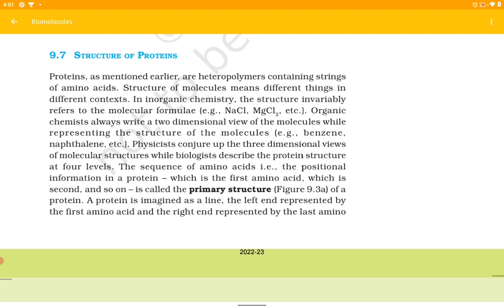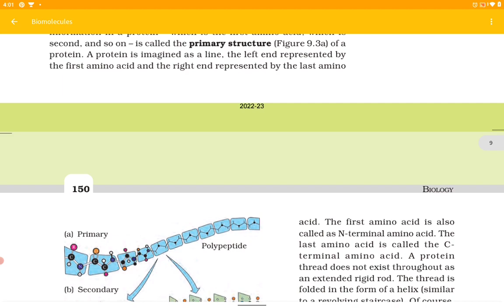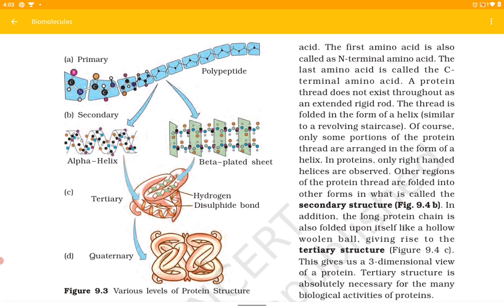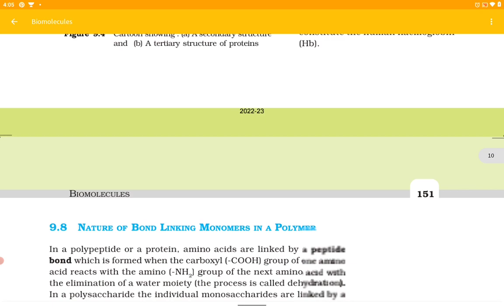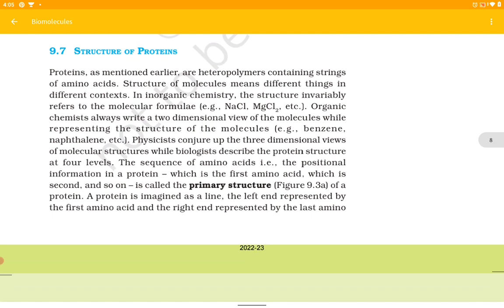Biomolecules||Ch-9||NCERT|| Topic 9.7|| PART-8|| Class11